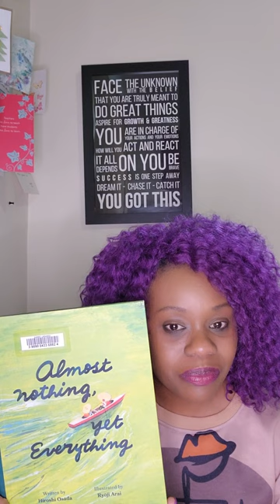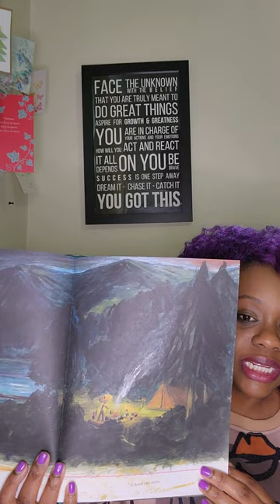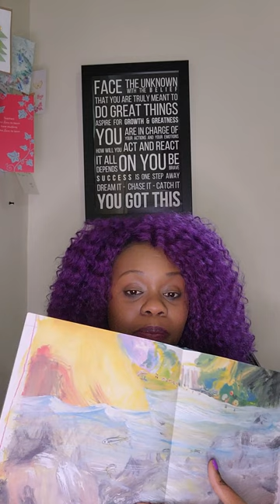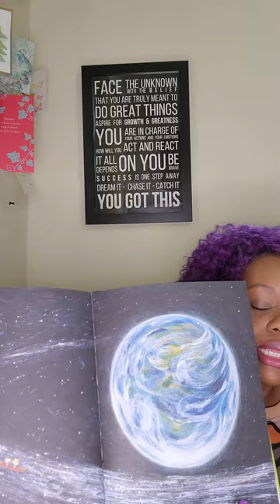Almost Nothing, Yet Everything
A Book About The Beauty, Benefits and Adventures Of Water.
It's The Source Of Everything.